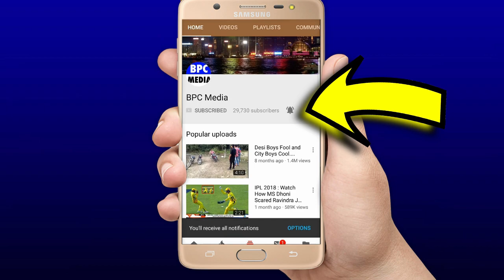Ind vs Eng 1st TEST LIVE: देखिए थोड़ी देर मे शुरू होगा पहला टेस्ट, BCCI ने किए खतरनाक बदलाव Rohit